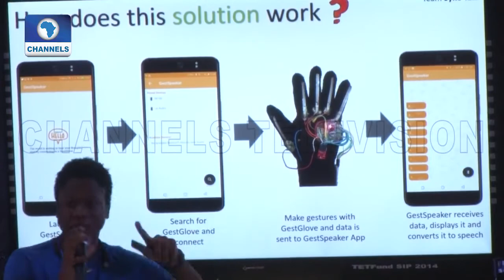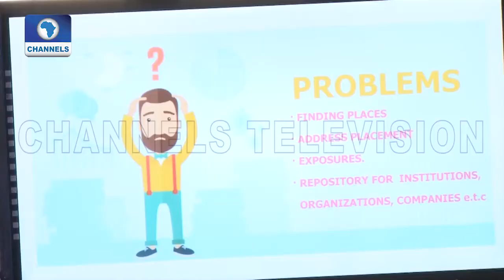Highlights From Codefest Hackathon 2018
Showing on CHANNELS TV - Tech Trends